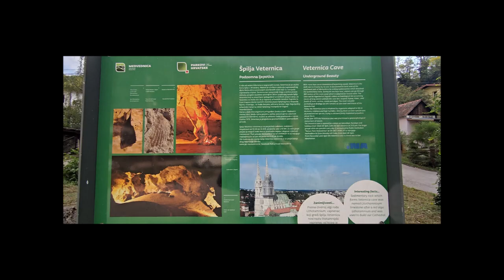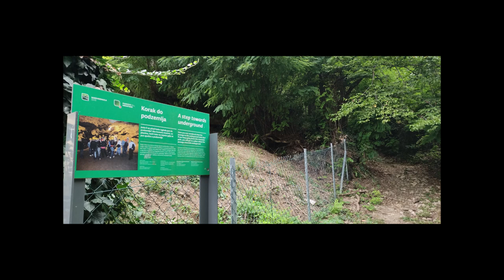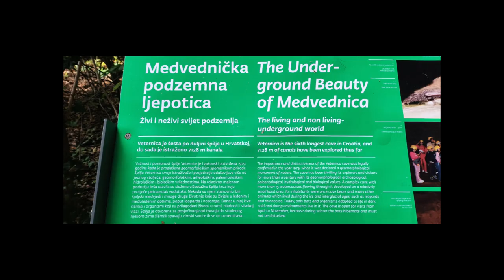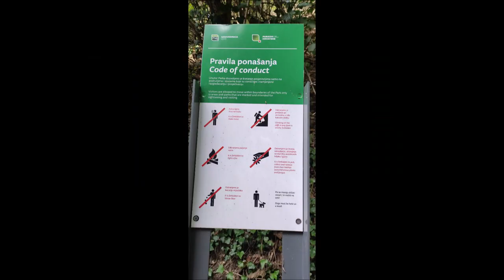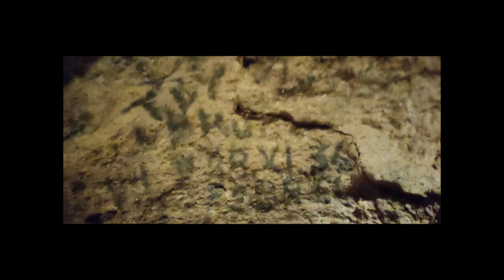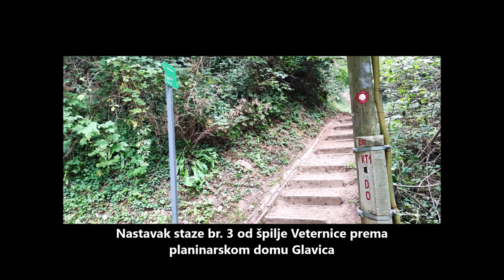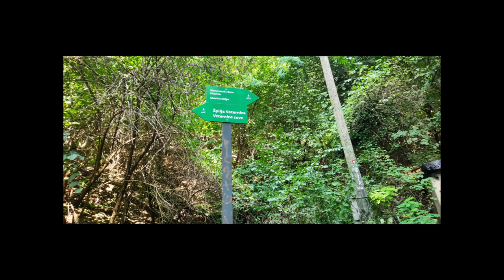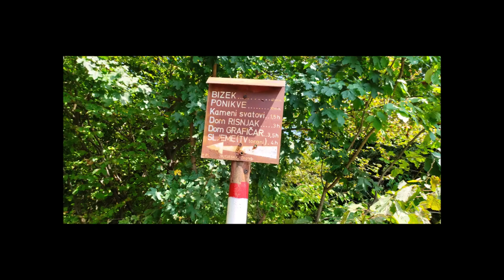Špilja Veternica - planinarski dom Glavica, Medvednica, 4.9.2022.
Fotografije.
Planinarskom stazom br. 3 od autobusnog okretišta u G. Stenjevcu u Zagrebu do špilje Veternice 02:24, nema šišmiša i planinarskog doma Glavica 07:59
Povratak stazom br. 8 do Dubravice.